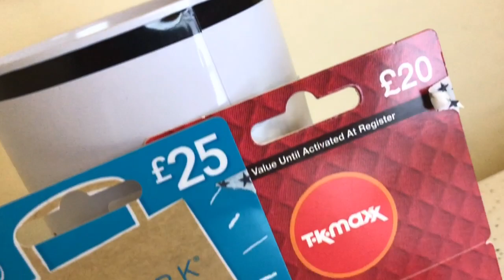WHAT I GOT FOR CHRISTMAS 2019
Cop KieranGTV new collection -

My channel is full of family pg content to suit everyone, if you have any video ideas or enquires then please email at

What did you get for Christmas ?

FAQ;

• What do you use to film your videos - I film on my canon g7x mark 2

• What do you edit on - I edit on my phone with an app called
KineMaster

• How long have you been doing YouTube for - I have been doing YouTube on and off for around 4 years

Instagram.com/kierangtv
Snapchat.com/add/kierantubetvz